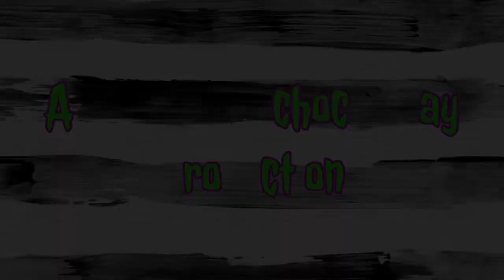The Musical Side of things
Friday 2nd- The musical side of things (this is about all kinds of music. Even me reacting to artist, songs, or bands that you think I don’t know)
⬇️Check out the original artists  and Support them ⬇️
⏳Time Stamp: 00:00-00:04
🎙Track: Broken Reality
Body Of Video song:
⏳Time Stamp: 00:04-00:59
🎙Track: Beside Me
📀Artist: Patrick Patrikios
⏳Time Stamp: 00:59-01:02
Stay creepy little psychos,
Dark & The Factions
“All work and no play makes Jack a dull boy" -The Shining